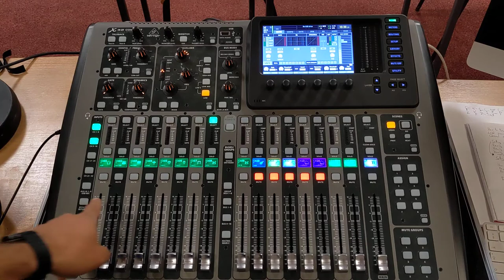How to View Input Channels on the X32 Mixing Desk